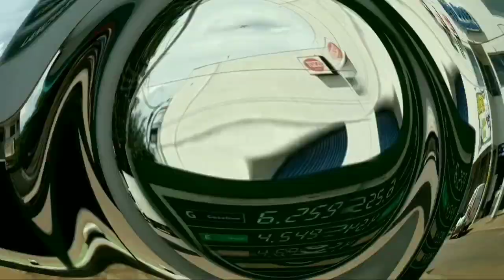Preço abusivo dos combustíveis | Aki é Brasil | Campo do Meio - MG | Brasil lidera preço alto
‼️Sejam bem vindos e muito obrigado pela presença, e volte sempre a nos visitar. Esse canal @Ei Doido Utilidades 👈🏻tem o intuito de ajudar em várias coisas relacionadas ao dia a dia, tanto possa ajudar nesse exato momento ou até mesmo no futuro adquirindo esses conhecimentos. Então eu lhe peço humildemente, inscreva-se no canal pra me ajudar por favor 🙏🏻❤. e qualquer dúvidas que tiverem é só perguntar nos comentário que eu ajudo vcs um grande abraço e Deus abençoe ⏸família 🕭

‼️Por favor ajude meus outros Canais também 🙏🏻

🕭 Tags Usadas